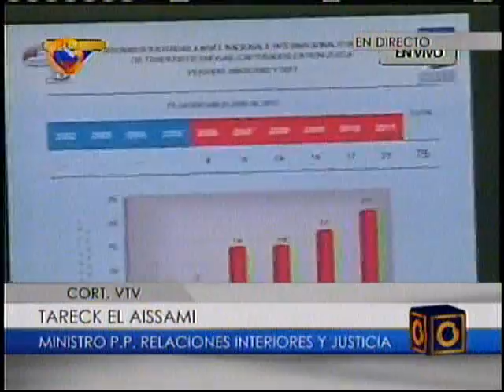Deportan a dos ciudadanos colombianos acusados por narcotráfico